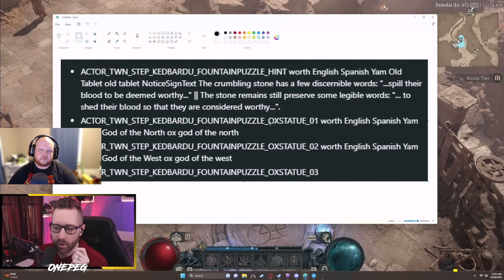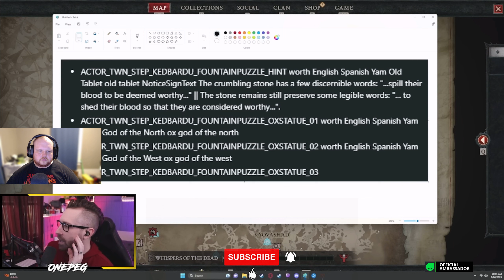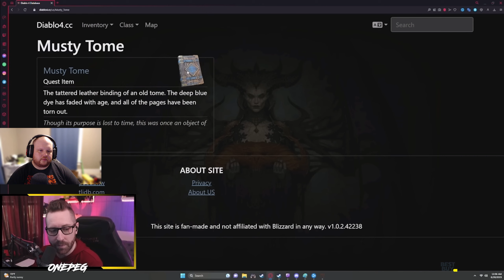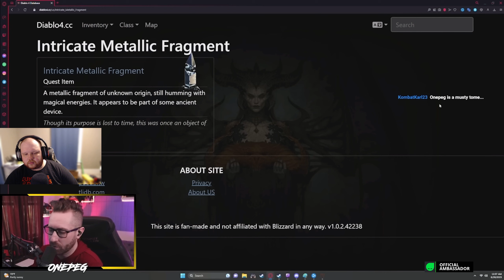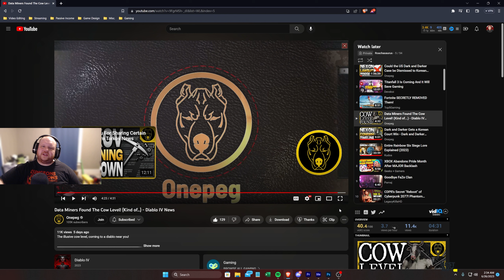DIABLO IV SECRET COW LEVEL!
Reacting to @Onepeg video of the info we have so far on the secret cow level! (source below!)

GAMING SETUP

STREAM SETUP